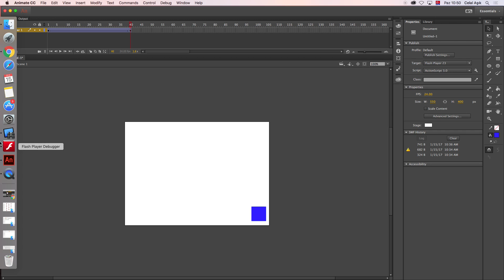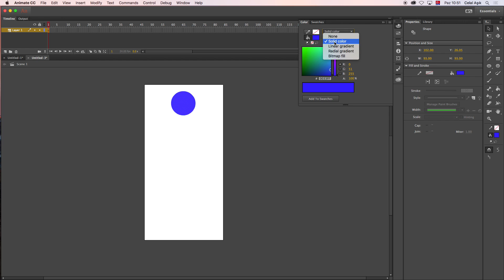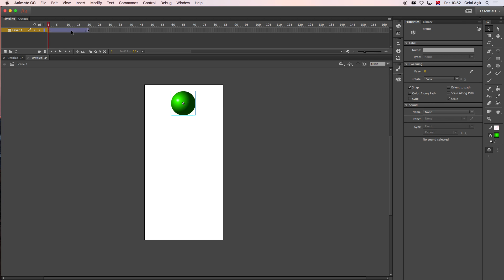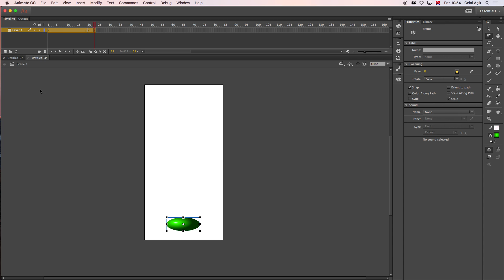Adobe Animate CC İle Top Sektirme Animasyonu